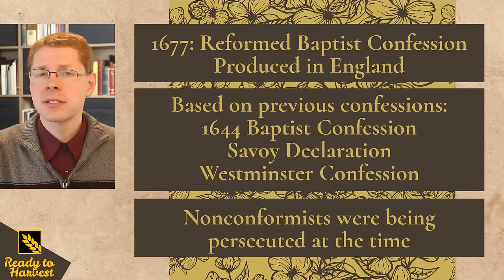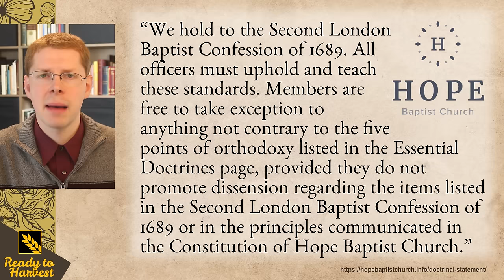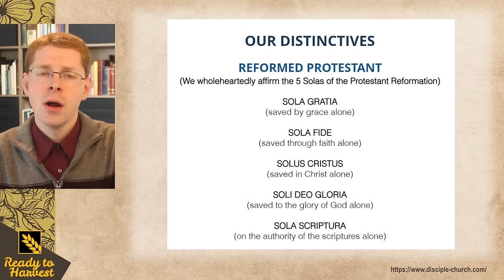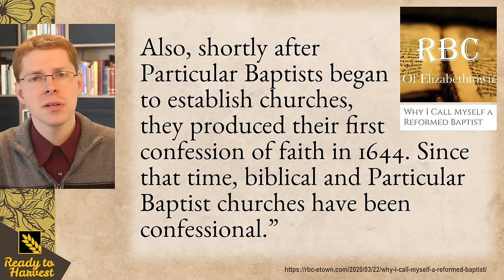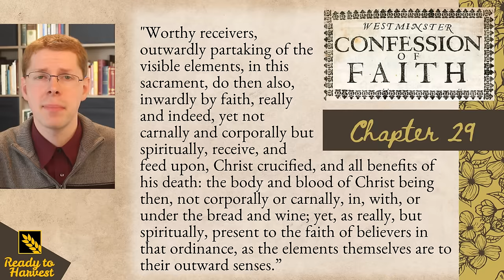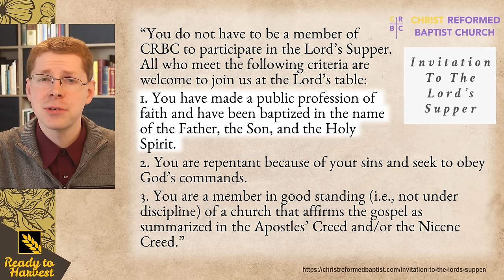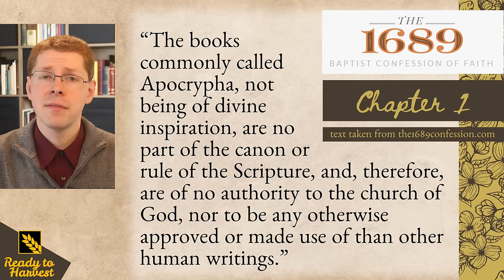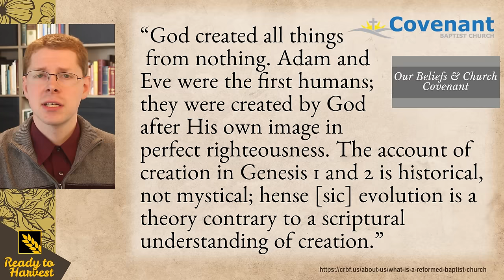What are Reformed Baptists?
This video discusses the beliefs and practices that define a Reformed Baptist Church

Chapters:
00:00 History of 1689 Confession
01:28 Differences in Subscription to the Confession
02:38 Protestantism & Reformation Influence
03:41 Core Christian Doctrines
04:05 Ordinances
06:58 Scripture
08:32 Creation
09:48 Sin & Salvation
12:23 Sovereignty of God
13:16 Doctrines of Grace / Calvinism
14:57 Evangelism
15:57 Sin Nature Remains
16:16 Cessationism
17:03 Covenant
17:55 1689 Federalism
20:19 Eschatology
21:39 Theonomy
22:16 Marriage & Sexuality
23:30 Divorce & Remarriage
24:19 Abortion
25:04 Worship: Family Integrated Churches
25:26 Worship: Regulative Principle
26:59 Worship Style
27:58 Alcohol
28:51 Tithing
29:34 Family Life
30:35 Church Polity
31:37 Church Offices
32:54 Networks & Associations,
34:44 Seminaries & Statistics